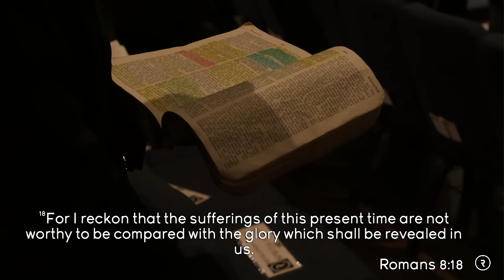CONTROLLING ATMOSPHERES // SUNDAY SERVICE // DR. LOVY L. ELIAS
CONTROLLING ATMOSPHERES